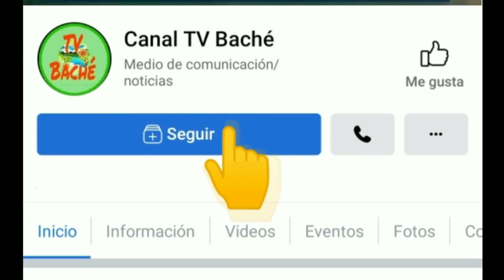Ermi Ochoa Morea compartió almuerzo comunitario en el Altico Palermo, comunal.